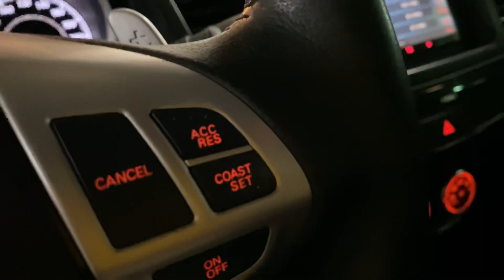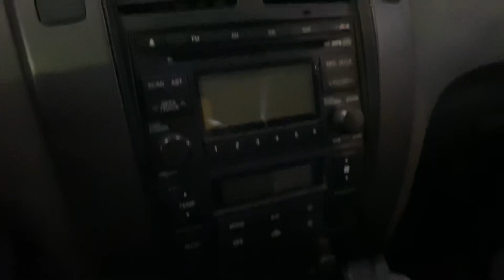Fiat Ventuno Nações semi novos premium só filet ft Jeferson